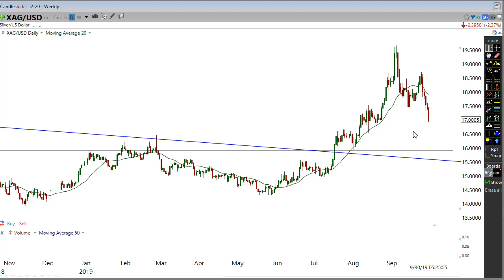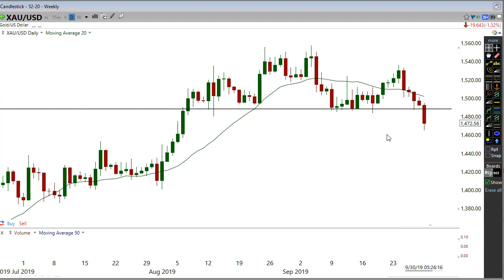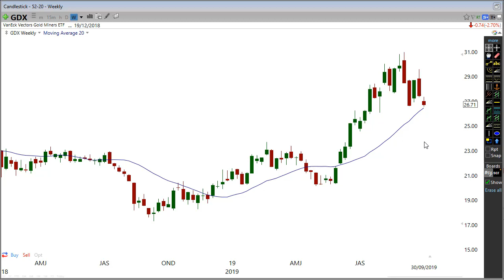Silver And Gold - More Downside To Come